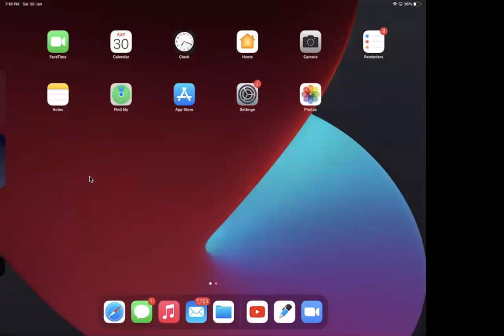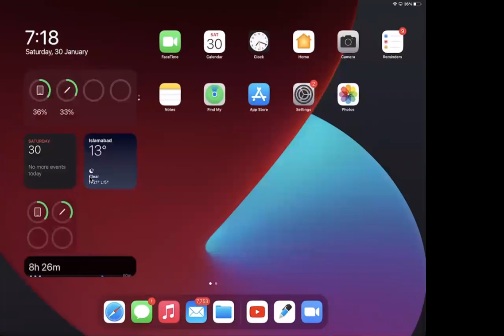CAPACITORS 6TH CLASS